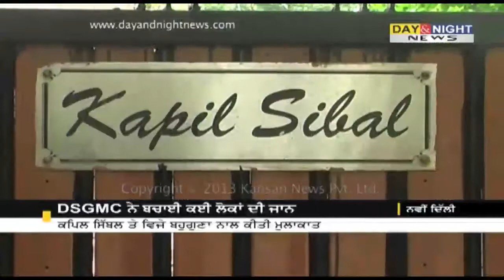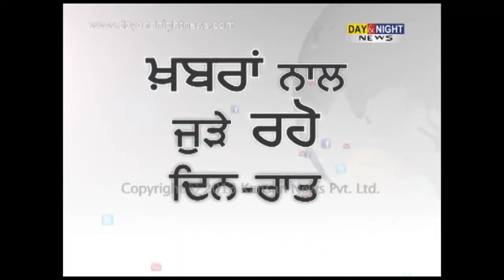DSGMC ਨੇ ਬਚਾਈ ਕਈ ਲੋਕਾਂ ਦੀ ਜਾਨ